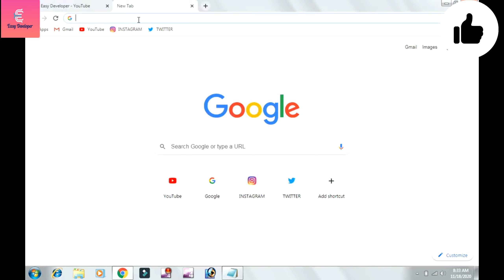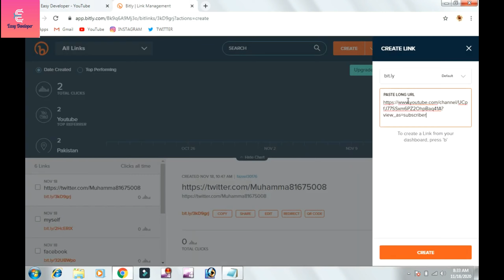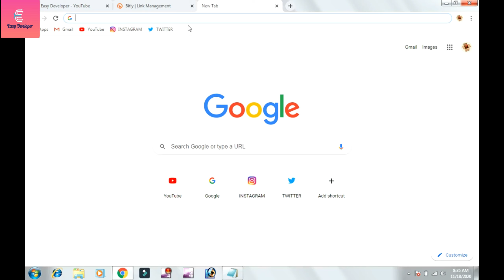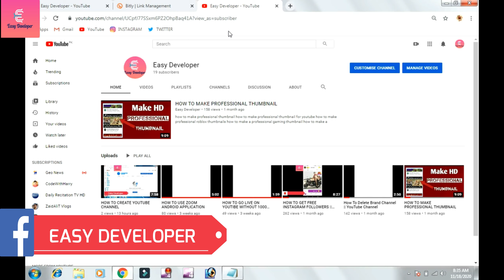HOW TO SHORT LONG URL || EASY DEVELOPER